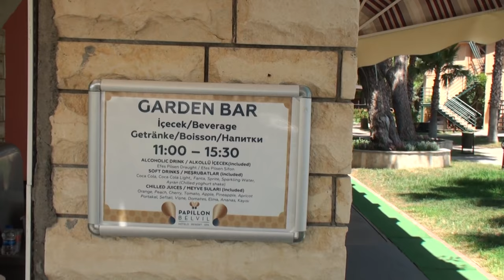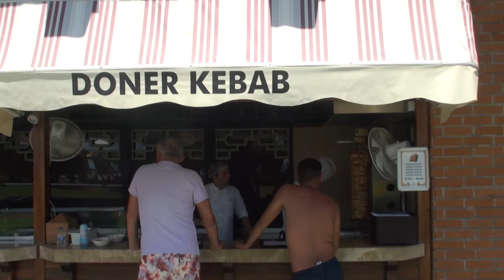Papillon Belvil Hotel 5 *. Turkey. What is fed at the hotel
Overview of food at the hotel Papillon Belvil Hotel 5 * Turkey Belek.
    The hotel is all inclusive ultra.
    Breakfast, plain, no frills. Lunch is also ordinary (for a 5 star hotel). But on the other hand, dinner is just a celebration of food, especially on theme days, Turkey Day, Sea Day. A lot of meat - beef, chicken, turkey - fried, boiled, grilled. There could be more fish, after all - a sea country. And so - there is everything your heart desires - vegetables, herbs, sweets, honey, fruits, drinks.
     As befits an ultra hotel, they feed all day. Happy gözleme with different fillings, delicious ayran, pizza, ice cream on waffles. Donuts are not very liked and it seems they still bake on the same oil.
Outcome: We liked the food, we were satisfied.